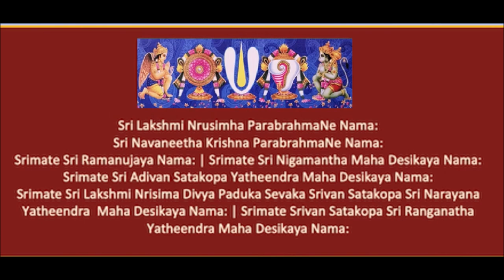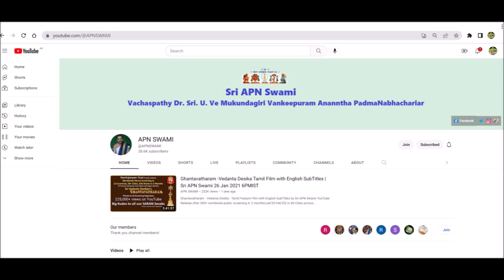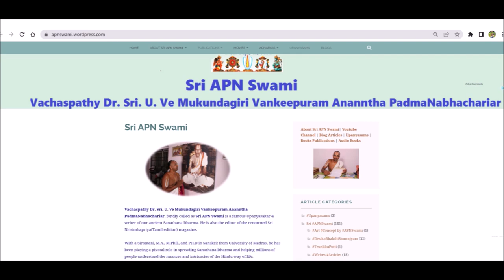Sri Ahobila Mutt HH45 Srimath Azhagiyasingar 96th Thirunakshatram Celebration Trailer